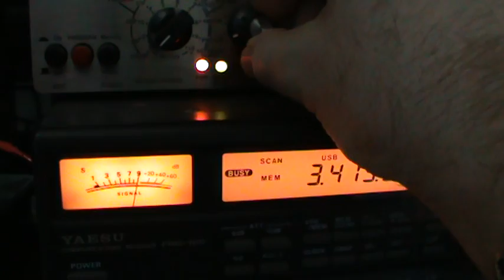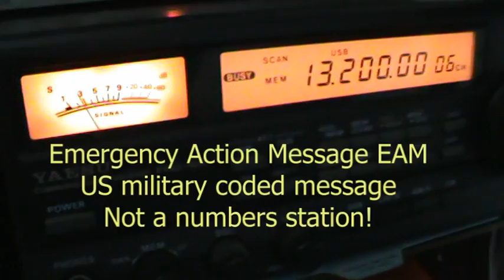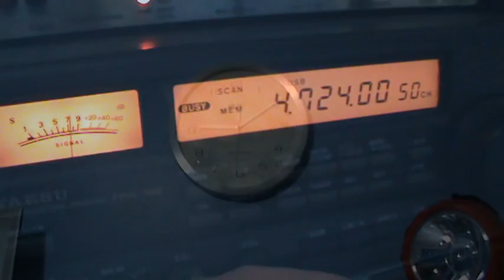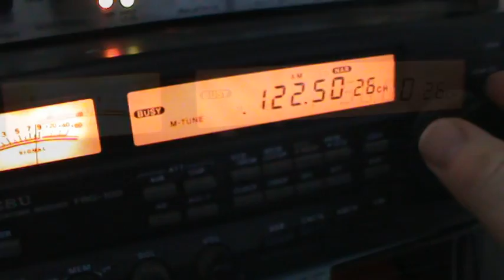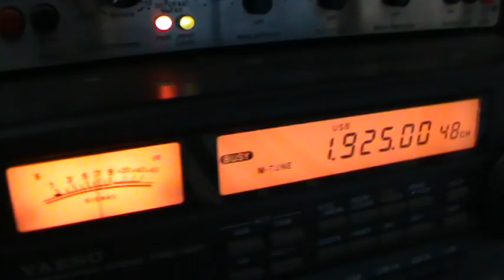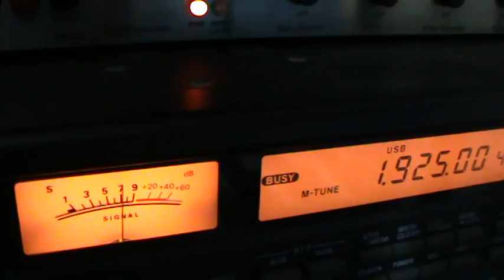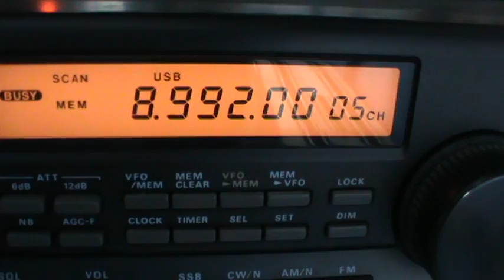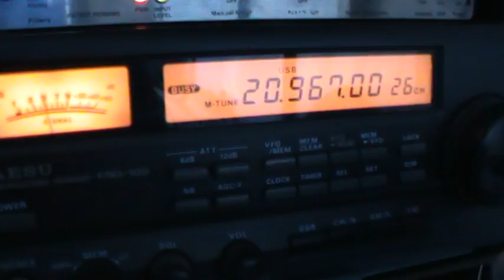Shortwave radio band scan 2016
Included in this sample are:
shannon volmet, The Buzzer, UZB-76, MDZhB, Shanwick HF ATC, Spanish fishermen, Emergency Action Message EAM
US military coded message, E07 The English Man Numbers station,time stations,
ICB Genova Radio (Italy) Navigation warnings for shipping, HM01 Havana, Cuba voice/digital
numbers station, E11 'Oblique' numbers station Polish intelligence, amateur radio and mystery